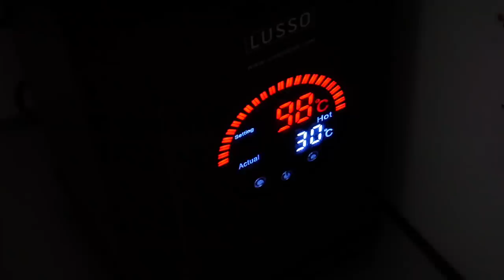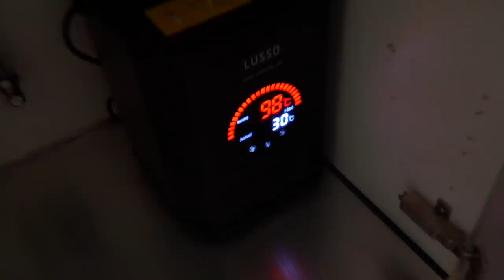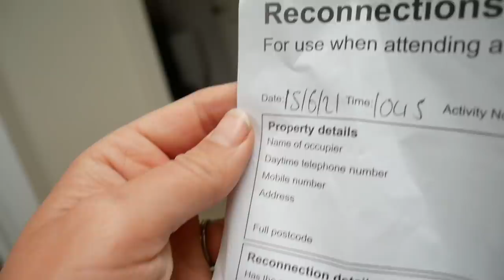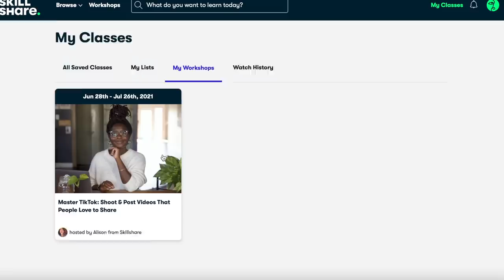HOME RENOVATION S2 EP 10 // FINAL WEEK ON SITE, NO MORE BUILDERS & PUTTING OUR HOUSE BACK TOGETHER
Hi everyone! Welcome back to my Home Renovation series!! We aren’t quite finished but the building work is pretty much complete, the electricians and decorators are on site doing the final jobs and we are finally moving our stuff back into rooms.

Jess, Freddie & Winnie xx

The skillshare class I took this episode was Everyday Minimalism: Find Calm & Creativity in Living Simply by Erin Boyle.

We buy lots of our products through TopCashback from money back on our purchases I have a £5 credit sign up code here after your first purchase

Valspar paints: 1st floor “gentle shadows”

Carpet: from The Floor Room and independent retailer of Carpet Right (ad / press discount) Country Living carpet in Hartland “barley”

Wall cabinets: Range: Infinity Plus, Style: Contour Ermine Colour: Moonlight
Island: Range: Infinity Plus, Style: Ultra, Colour: Pencil Satin